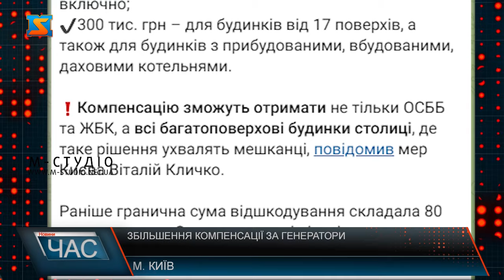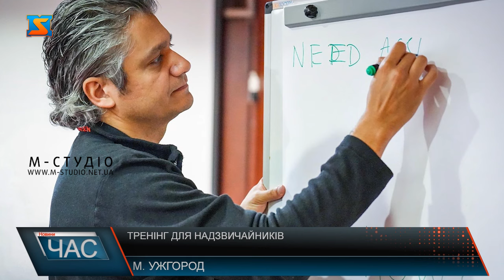Програма "ЧАС"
04.07.24